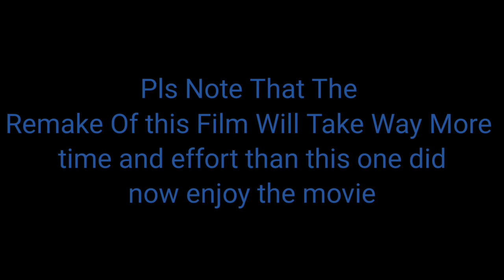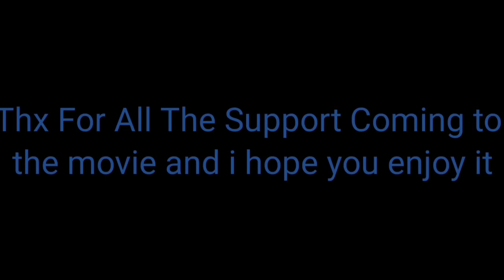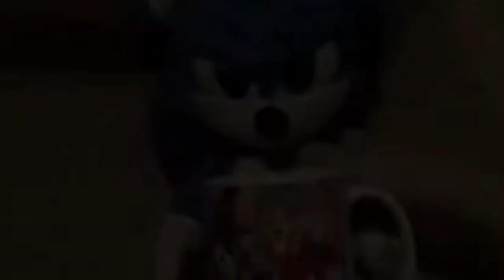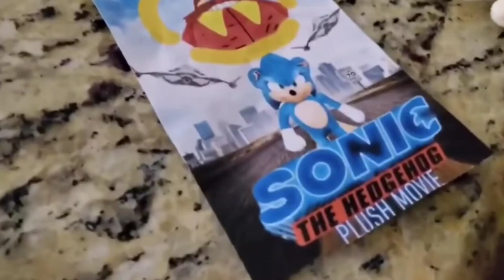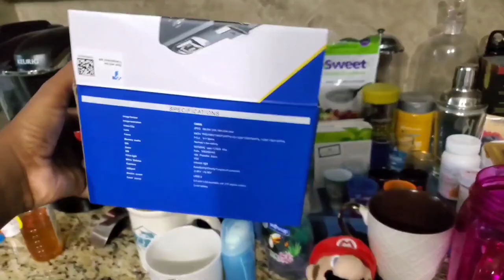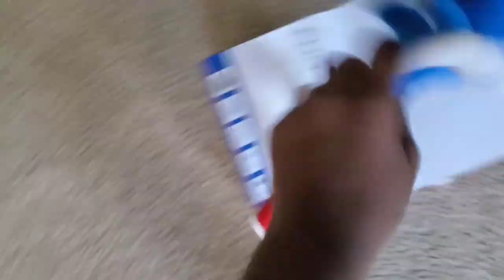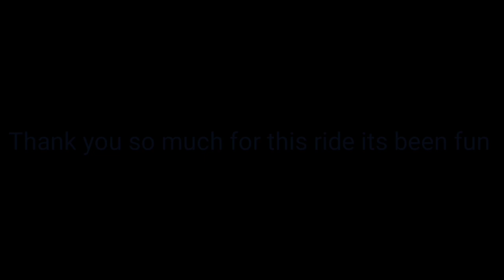Sonic The Hedgehog Plush Movie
This is my very first full length film and I hope you enjoy it big thx to everyone